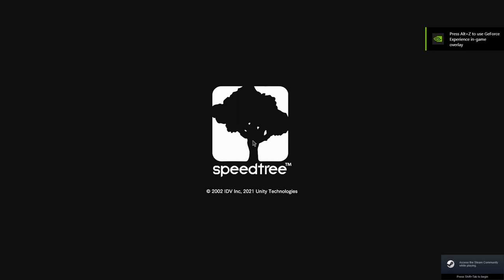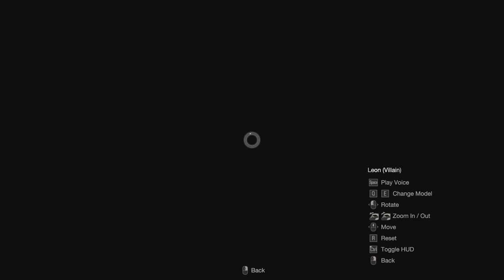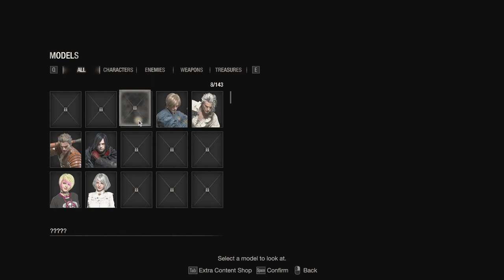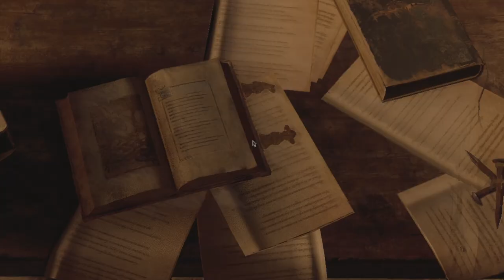Resident Evil 4 (part 4) Get Me To The Church On Time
I tried to get rid of the feather boa, I really did.

MSI Raider GE76
12th Gen i7-12700H, 14 core, 20 logical processors
Gforce RTX 3060
1TB SSD
32gigs DDR4
MS1714
Logitec headphones